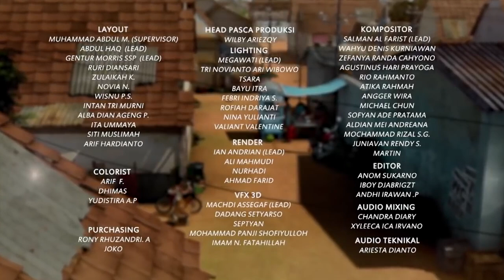Salah Strategi, Jarwo Nangis Jualannya Gak Laku - Adit & Sopo Jarwo